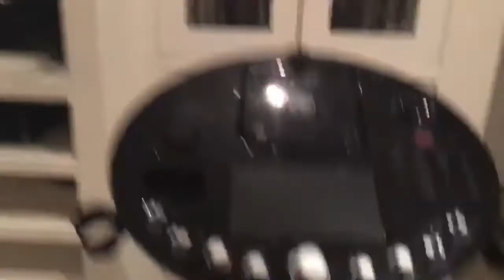Toddler in tiaras parody